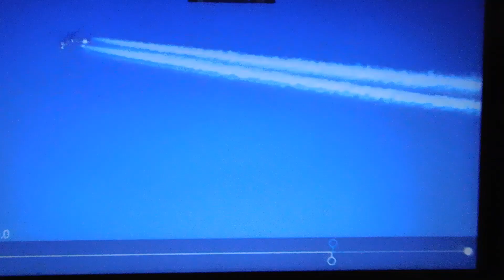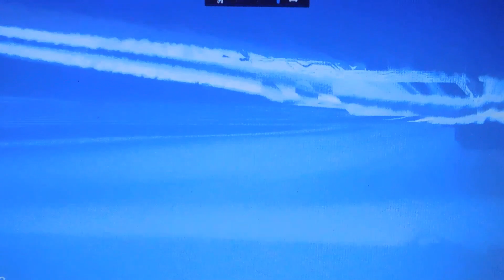The first of three from the same video 6469